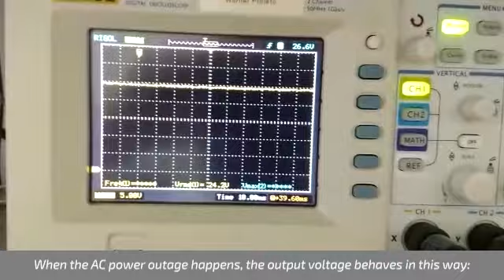Demonstration: output voltage | ALGcom DC UPS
To see how the output voltage behaves when the ALGcom UPS goes from AC mode to Nobreak mode, watch the demonstration video.